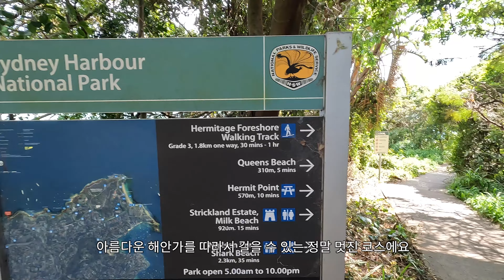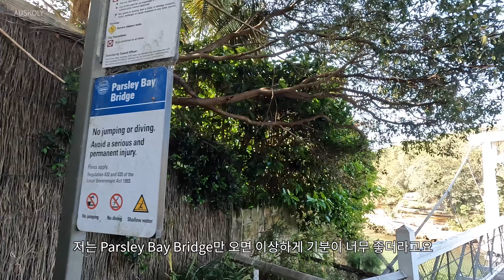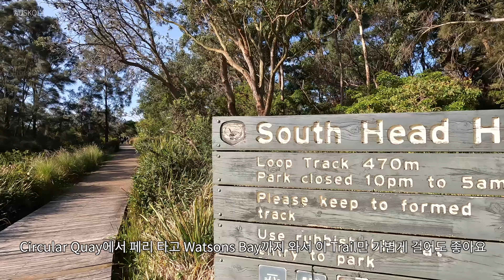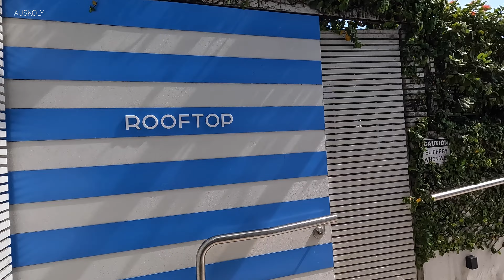[호주 시드니 vlog] 시간이 바뀌고 여름이 시작되던 날 | 현지 직장인이 시드니의 여름을 맞이하는 방법 | 회사원 브이로그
안녕하세요.
얼마 전 Daylight saving time이 시작되었어요. 한국과의 시차도 한 시간에서 두 시간으로 바뀌었습니다. 아직 여름이 완전히 찾아온 건 아니지만 그래도 여름의 시작점이라고 저는 생각해서 참 좋아요. 다시 찾아온 저의 최애 계절 여름을 맞이해서 친구와 맛있는 음식도 먹고 혼자서 산책도 하며 행복한 시간을 보냈습니다. 영상으로 확인해 주세요.